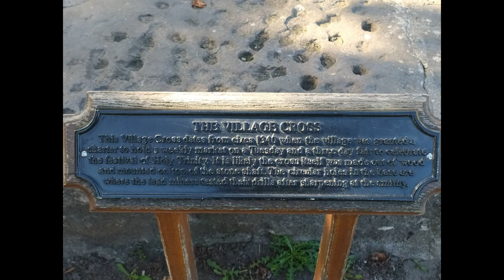To Monyash! A ride out to Monyash for a lovely cuppa and a sausage butty!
To Monyash! A ride out to Monyash for a lovely cuppa and a sausage butty! Setting off from along A616, Midhope, along Mortimer Road, past the Strines Inn, right onto the A57, left at Ladybower A6013, through Bamford, Hope Valley, right at Hathersage, Grindleford turn right, straight on a Calver crossroads, through Hassop and past the station cafe into Bakewell, up the side of the Rutland Arms onto the B5055 and straight into Monyash. Drink tea, Eat a sausage butty. Have a natter.